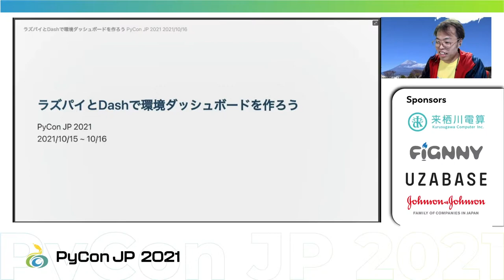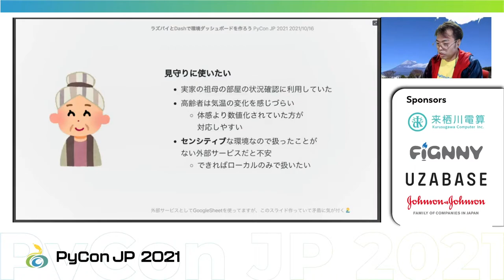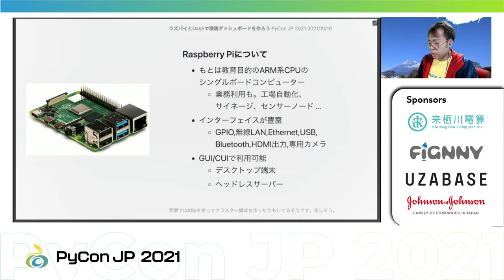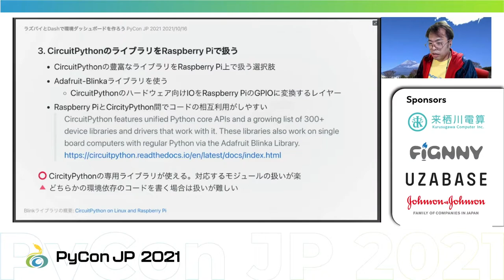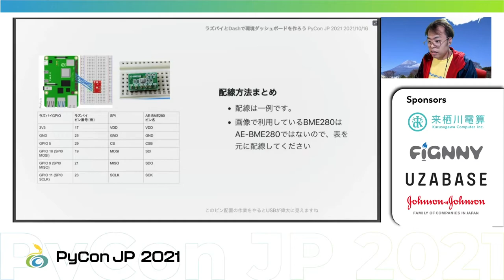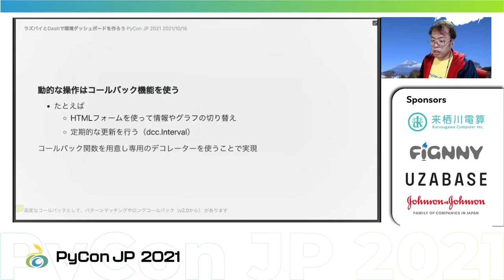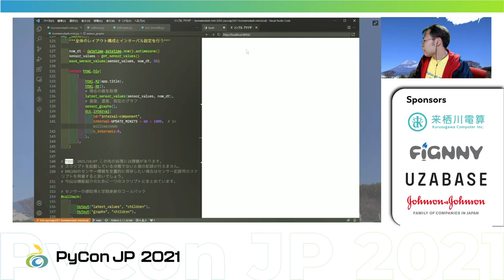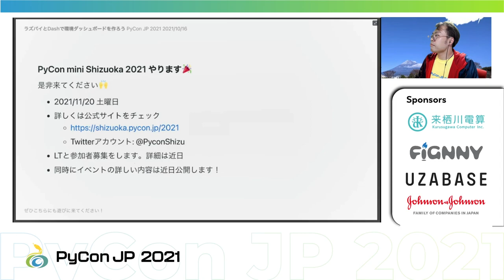[PyCon JP 2021] ラズパイとDashで環境ダッシュボードを作ろう (hrsano645)